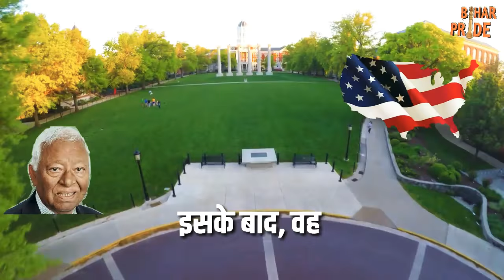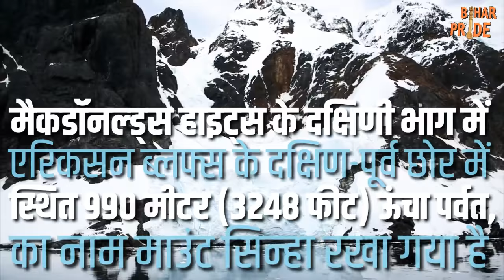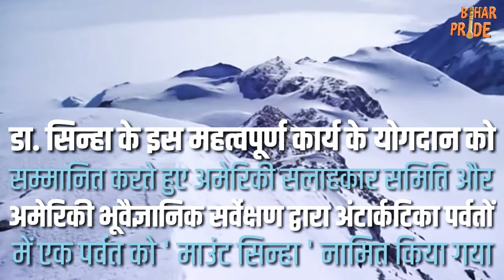Did you know there is Mountain in Antartica named after a Bihari?